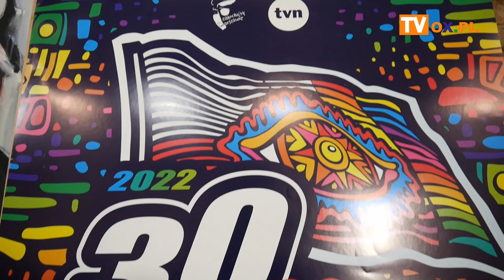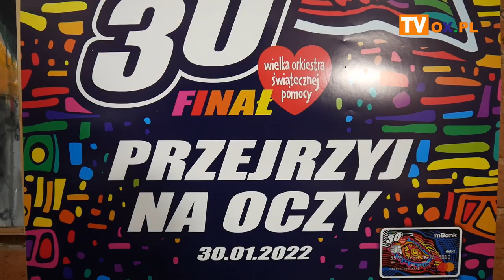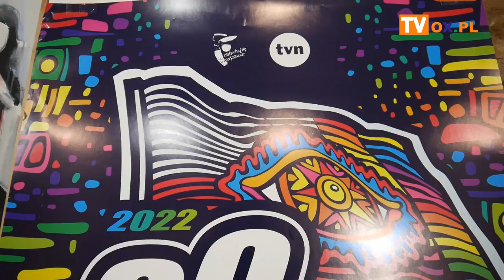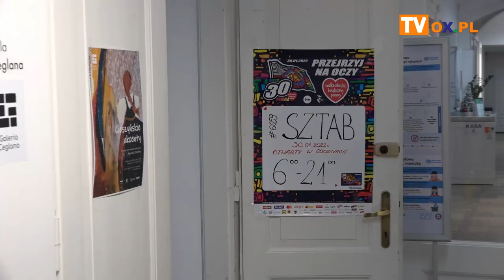Cieszyn gra z WOŚP w niedzielę (30.01)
Morsowanie w Olzie, kiermasz różności, autobus Regionalnego Punktu Krwiodawstwa, belgijka na rynku, pierwsza pomoc z ratownikami, miasteczko OSP, spacer historyczny, mażoretki, koncerty, światełko do nieba, licytacje - te i wiele innych atrakcji już w najbliższą niedzielę (30.01) na cieszyńskim Rynku w ramach 30. Finału Wielkiej Orkiestry Świątecznej Pomocy. Co jeszcze zaplanował cieszyński Sztab WOŚP o tym w materiale filmowym.